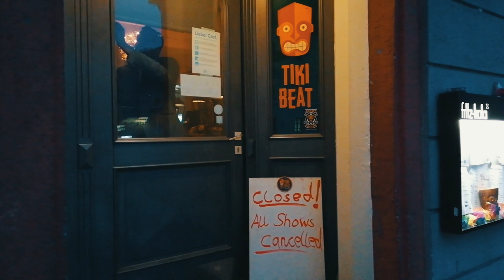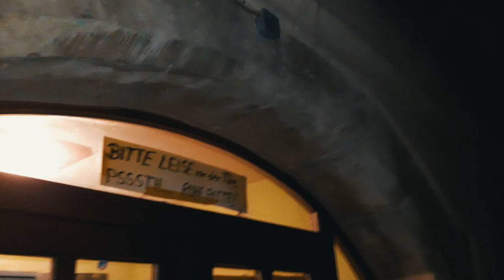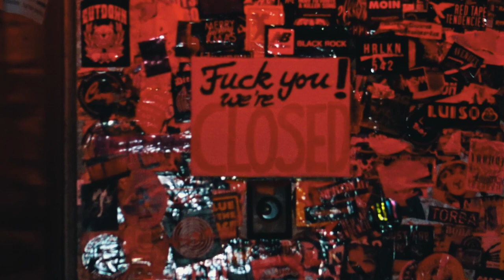ERECTION - Bottles For Wings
View merch at our official store now!

Song written by Julia Melzer
Lyrics written by Julia Melzer
Song performed by ERECTION
Produced by Julia Melzer & Stefan Matejka
Mixed & Mastered  by Jürgen Streu
Music Video filmed: by Schtifilms,
SO36, Wild At Heart (Petrockmusic), Paunchy Cats, Zauberberg, L.A., Banane, Piratenhöhle, Tiki Beat, Büro
Music Video Directed/ Edited: by Schtifilms

Time has come so it seems to be
The only things left are there 3 D`s
You know my friend Drinks, Drugs and Depression
they hold you for long time but now you are free

The head is heavy and the Body like a lead weight
something pulls you down and something breaks
come on boy screw your smile on
barkeeper your shift has just begun

When a bar man changes his Bottles For Wings
and the last breath reminds smoke and drinks

smoke, smoke lets drink!

Time has come oh it seems so
sometimes you have to help yourself you know
and if it doesn't work don't hesitate
just ask your friends if they could help